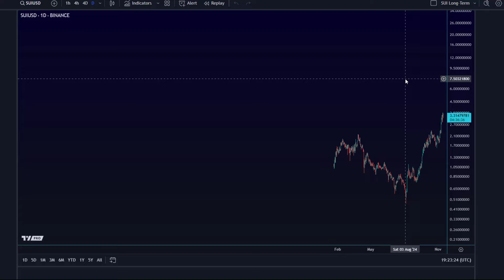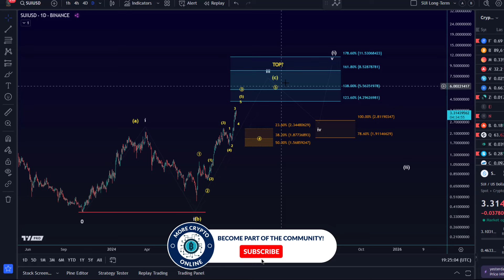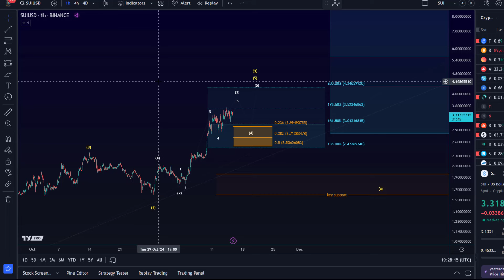SUI Coin Price News Today - Technical Analysis and Elliott Wave Analysis and Price Prediction!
👉 Trade on Coinbase:
Receive $10 in BTC (see terms on website):

👉 Trade on Kucoin:
Receive a 20% fee discount:

👉 Trade with Trading212:
Receive shares worth up to $100: